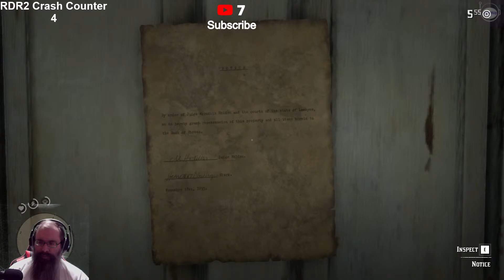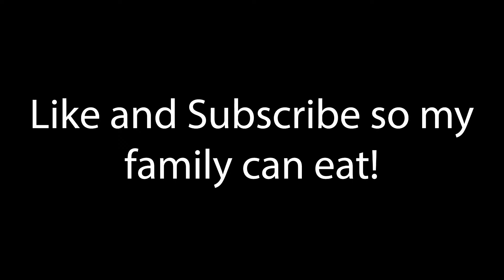Red Dead Redemption 2 Crashfest Maybe?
With new updated crash counter, and dragons (Maybe)!

Elephant Turntable Diptheria